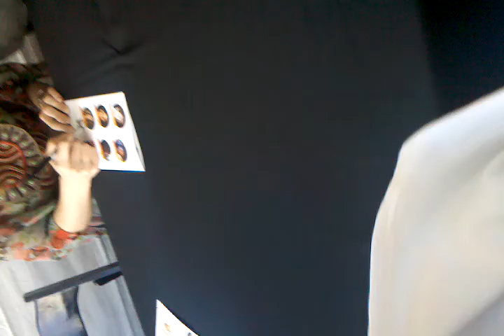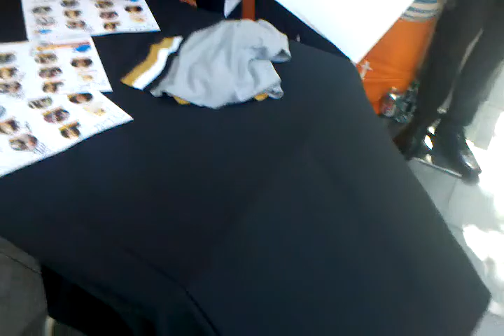A little American Idol meet and greet w past idols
American Idol meet and greet past idols